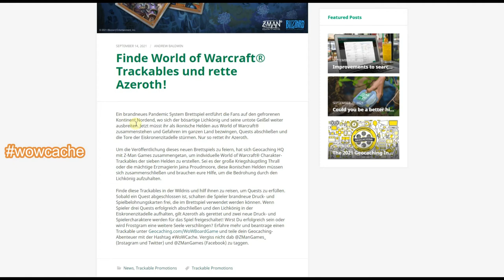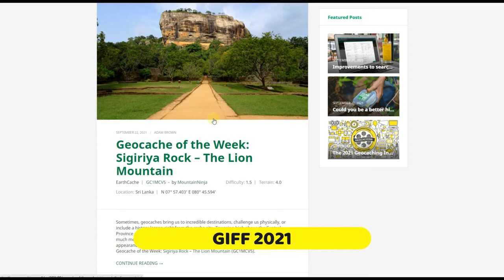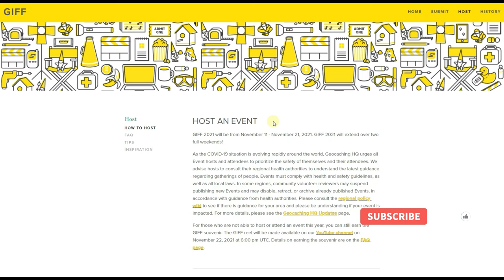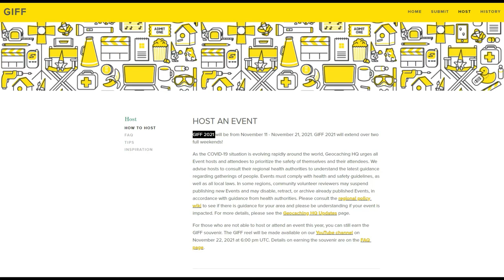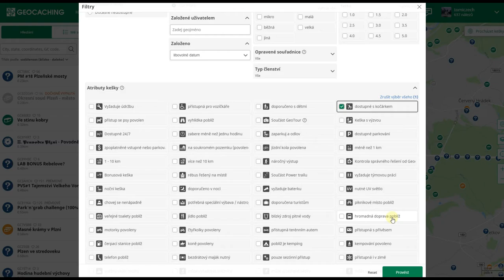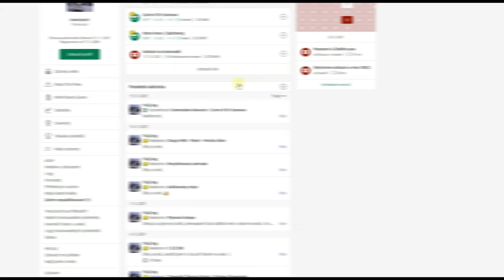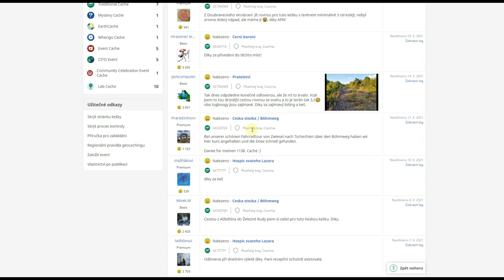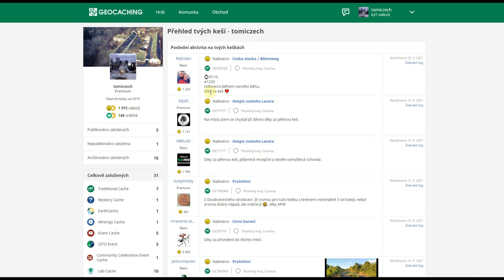Září 1 - 2021